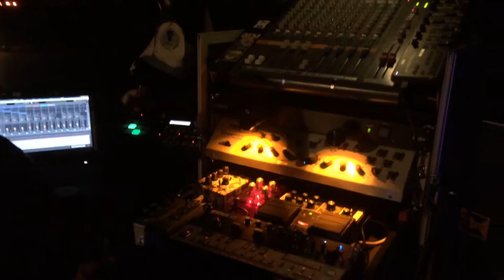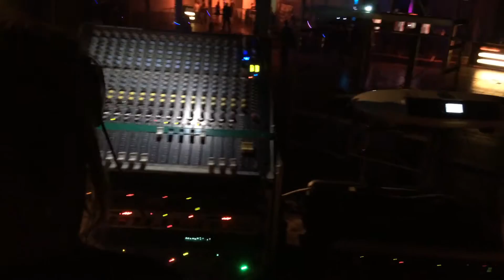Invadon vs Sevenum Six live @ Acid Arena XL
03/09/2016
Artcube Galveston Gent